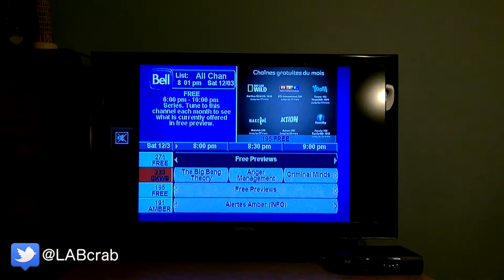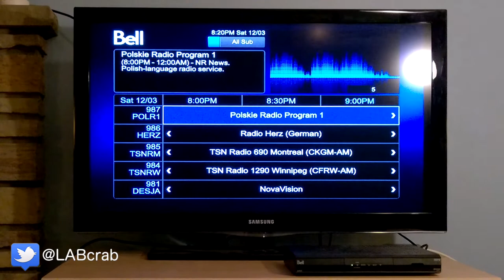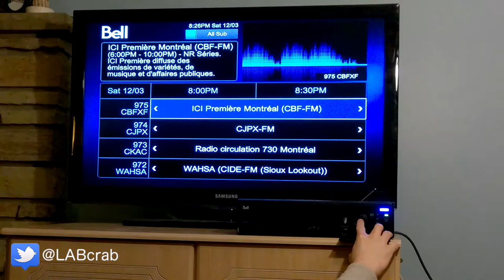Bell Satellite TV receivers showcase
Bell 3100, 4100, 6400 and 9241 satellite receivers! 3100 has a smartcard error.

All others can properly download and show the guide, but I have no Bell TV subscription, so channels cannot be demonstrated. 4100 also has a working "Free Previews" channel.